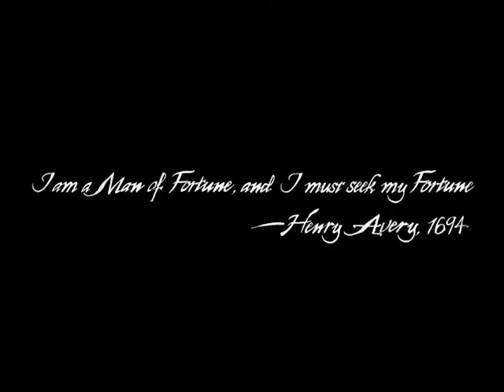PlusU Plays: Uncharted 4 "A Thief's End"_Part 1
Taken on a unexpected journey and on the hunt for untold riches; Vera will play through one of the most intense stories in the Uncharted series yet! Will Vera survive the danger that awaits her? Or will she meet an untimely end? Find out in this PlusU Plays Gaming Series of Uncharted 4 "A Thief's End".

And as always, remember to "Light the Fuse" on content you want to see!